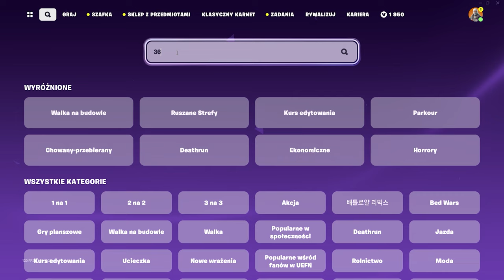XP GLITCH w OG FORTNITE! * 500,000 XP *